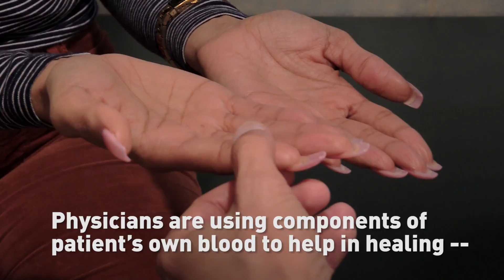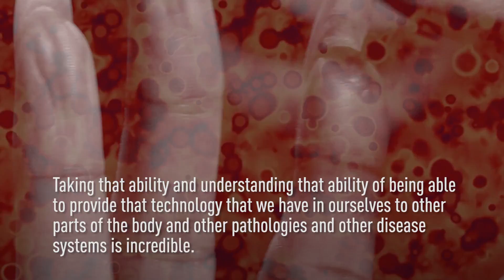This procedure is helping patients heal faster, it’s even regrown a severed fingertip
Physicians are using components of patient’s own blood to help in healing — and it’s even regrown a severed fingertip. The science uses Platelet Rich Plasma, or PRP. CGTN's May Lee explains.

Follow CGTN America:
Google+: CctvamericaTvnews